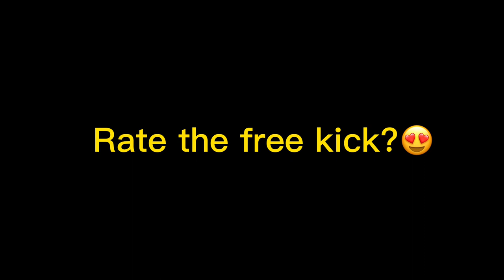Not Midfielder But Free Kick By Talent Player 😱 R. De Paul 97 Rate - efootball 23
- Let me know what type of video you guys want to see next

- What player should I review next…???

- Ingnore tag

Efootball mobile pack open
Efootball game play mobile
Efootballl2023 mobile
Pes 23 mobile
Pes efootball 23 mobile
Efootball crazy game play
Efootball division matches